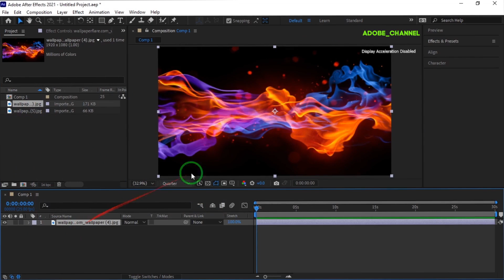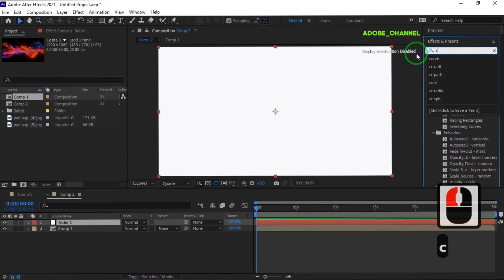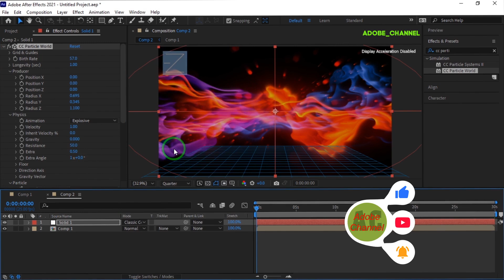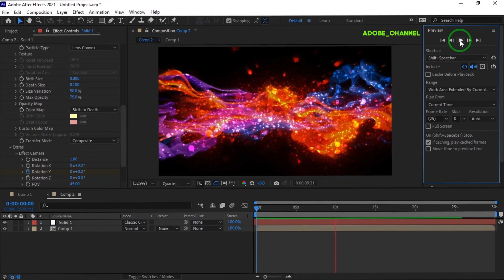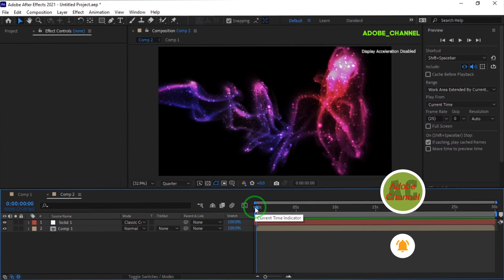Get PRO Results with CC Particle World Effect in After Effects FAST!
Today, in this After Effects tutorial, we will learn how to move particles in the colored parts of an image. By doing this, you can create a very attractive background for yourself. I hope you enjoy this tutorial and like it. Waiting to see your comments about this. Thank you.

After Effects Tutorial_ Movement of particles in the image by cc particle world effect.